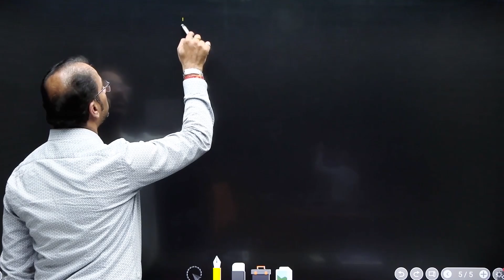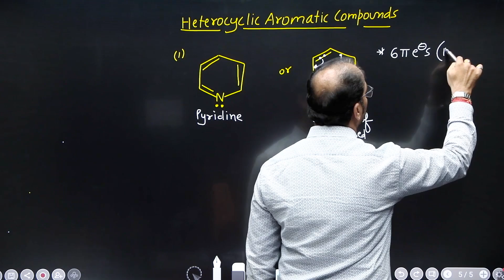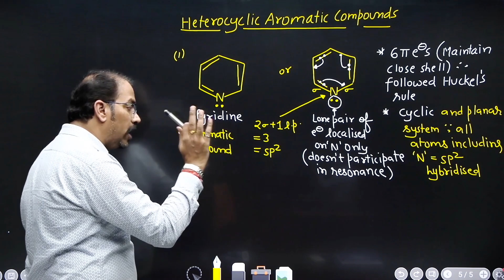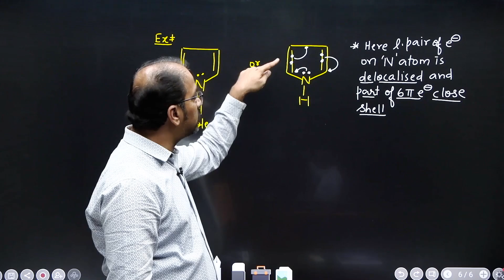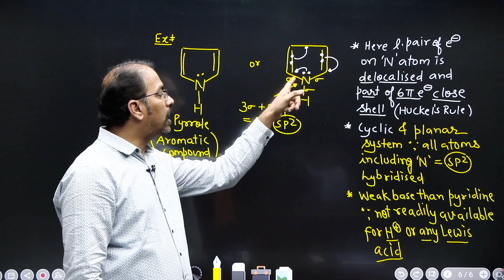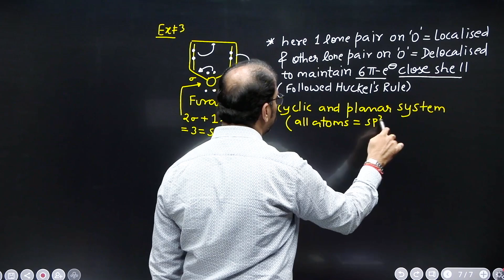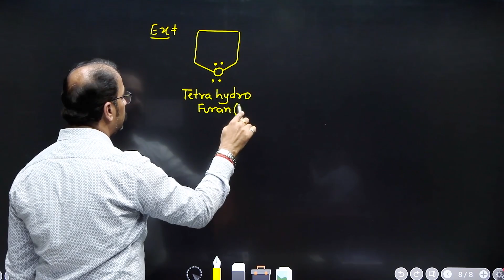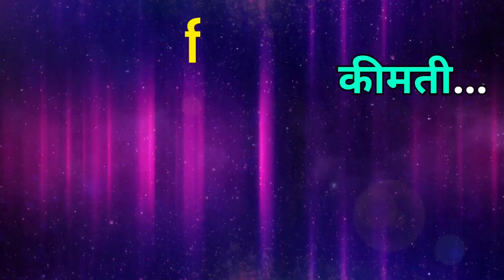Episode-11 | Heterocyclic Aromatic Compounds | JEE & NEET परीक्षा पर चर्चा @chemophile27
Episode-10 | What Are Aromatic Compounds | JEE एंड NEET परीक्षा पर चर्चा

Episode-9 | What is Annulene ? | JEE एंड NEET परीक्षा पर चर्चा

Episode-8 | Difference Bet. Aromatic & Aliphatic Compounds